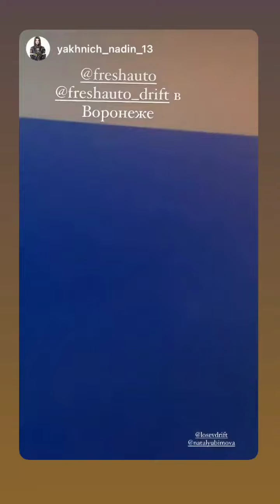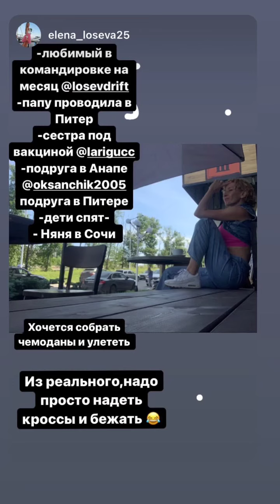Евгений Лосев (Instagram stories от 10.07.21)